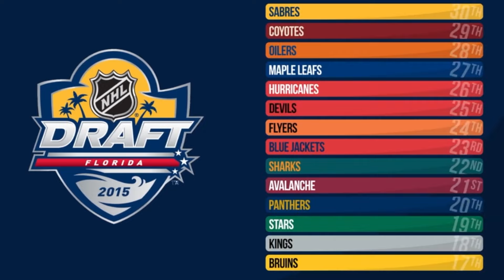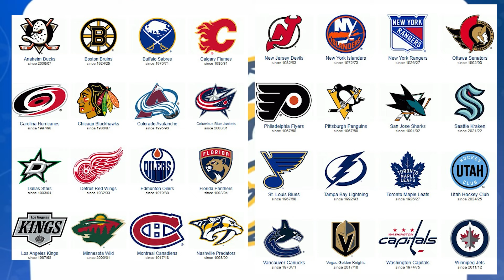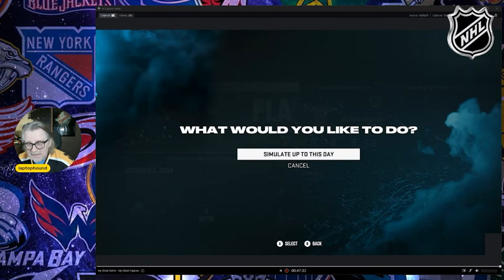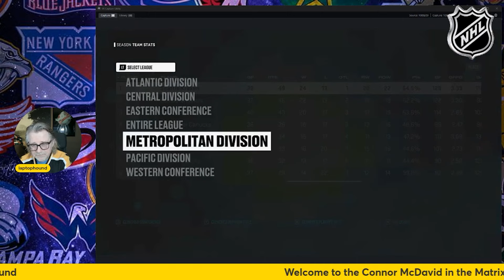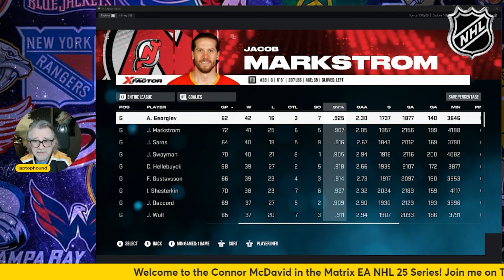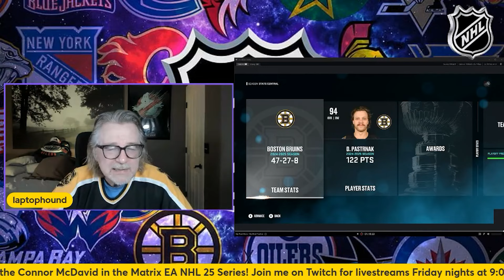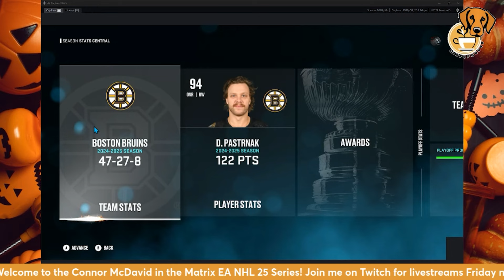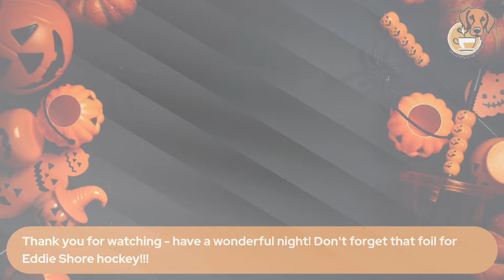EA NHL 25 Connor McDavid in the Matrix Series Ep2 - McDavid on the Boston Bruins in 2024-25.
Welcome to the Connor McDavid in the Matrix series. I sim the 2024-25 season with Connor McDavid on each NHL team. How will he do? How many playoffs will he be part of and Cups can he win? He will be removed from Edmonton each episode and added to each team alphabetically starting with Anaheim.

Come watch my livestreams of the EA NHL 25 Slapshot Franchise. I take the movie characters and community created players and place them in the 2024 environment as we try to win Reggie Dunlop a Cup!!!

- EA NHL every Friday night at 9PM EST and OOTP Baseball every Monday, Thursday and Friday at 1PM EST

Natural products designed to activate wellness to help you live every moment to its fullest!   Take a peek to see all they offer on my links below - note the 30-day satisfaction guarantee! 👇